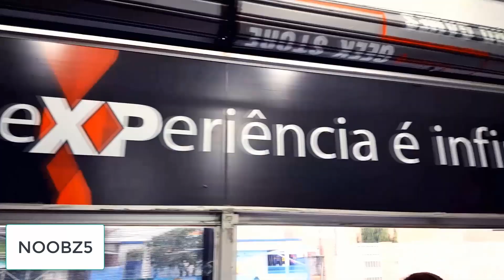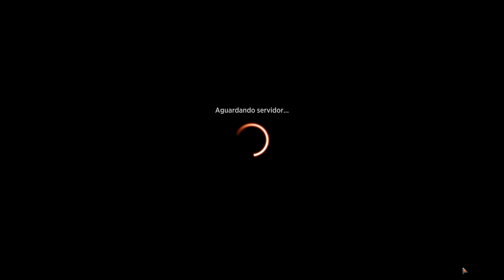Será que tutor no T2 vai dar bom? Rakdos Sac (Standard, Arena)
Standard - Rakdos Sacrifice

Decklist:
Deck
1 Campo de Provas de Ziatora (SNC) 261
4 Cordilheira Assombrada (MID) 263
4 Fontes Sulfurosas (DMU) 256
6 Montanha (UNF) 243
1 Saguão de Xander (SNC) 260
1 Sokenzan, Crisol da Afronta (NEO) 276
1 Takenuma, Charco Abandonado (NEO) 278
1 Comido Vivo (MID) 99
4 Epicurista Voldaren (VOW) 182
1 Fonte de Sangue (VOW) 95
4 Sintetizador Experimental (NEO) 138
4 Surto Voltaico (NEO) 171
1 Atacar na Jugular (BRO) 102
4 Barganha do Justiceiro (NEO) 120
4 Bigorna do Culto dos Oni (NEO) 230
4 Coletor do Dízimo de Sangue (VOW) 232
4 Intento Diabólico (BRO) 89
1 Fábula do Quebrador de Espelhos (NEO) 141
1 Liliana do Véu (DMU) 97
1 Ob Nixilis, o Adversário (SNC) 206
1 Transferência de Alma (NEO) 122
1 Sheoldred, o Apocalipse (DMU) 107
6 Pântano (UNF) 242